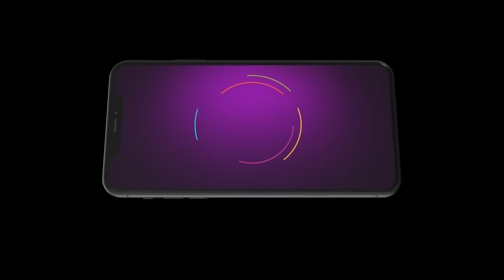Tikuli | Ep - 27 | Apr 19, 2023 | Best Scene 1 | Zee Ganga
Popular Zee Ganga serial Tikuli
This is a popular show in Zee Ganga which is about Meenakshi who decides to break the curse of her spirit when she gets a chance to replace a newlywed bride and prove herself to be a good daughter-in-law, but more challenges come her way.